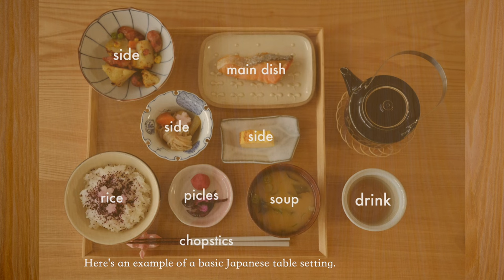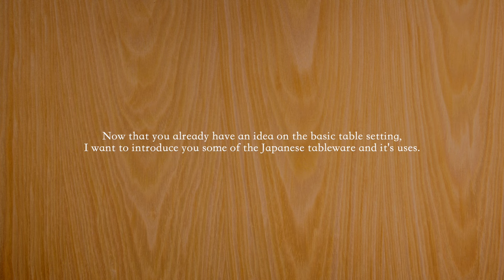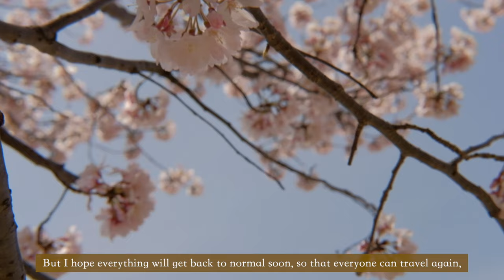Japanese Dining 101 - Learn the Basic Traditional Table Arrangement | Tableware Names and Functions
How much do you know about Japanese dining and tableware? I actually know nothing when I first came to Japan except for the rice bowl, soup bowl and chopsticks. 😅 I remember few times when I tried to set up a traditional Japanese meal at home 3 years ago, my husband would tell me that I arranged the dishes in a wrong way. That rice should be here and soup should be there, etc.

In this video, I will share with you what I learned about Japanese table set up, basic components, tableware names and it's uses. You might remember some in this video the next time you visit a Japanese restaurant. You can also use this video as a guide to pull up traditional Japanese dining in your own home. 😊

Hi! This is Angel and I want to share with you my life experiences in Japan as a foreigner and as a mom through relaxing silent vlogs.

If you find this video helpful, please don't forget to to support my channel by commenting, sharing and clicking the "subscribe" and "bell" button so you won't miss any of my future uploads.

I would also like to know what other contents you want me to make by commenting down below. I would highly appreciate it.